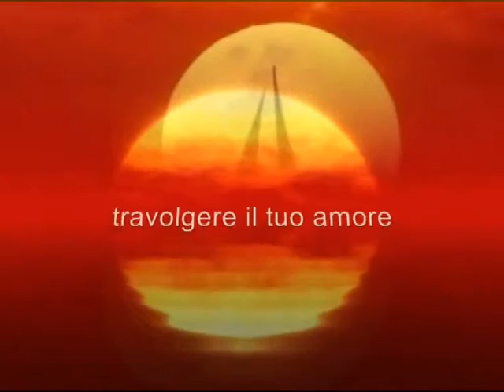Sonata in C Major n°4 (opus 102, n°1) (IV. Adagio)Anne GastinelAlda Merini Torna amore